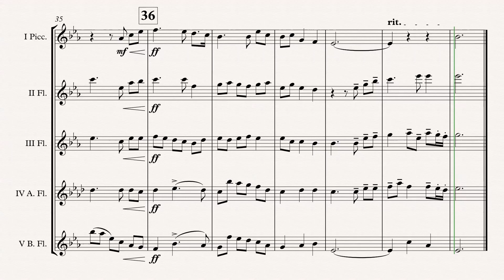„Jerusalem“ Flute Choir arr. Adrian Wagner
Brassed Off „Jerusalem“ (Hubert Parry) arr. Adrian Wagner - Flute Choir (Sheet Music) Arrangement

Parts
I Piccolo Flute
II Flute
III Flute